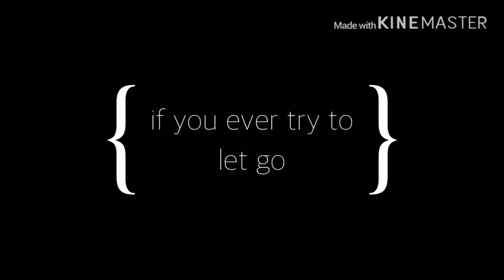So Sad Meme (animation) [old]